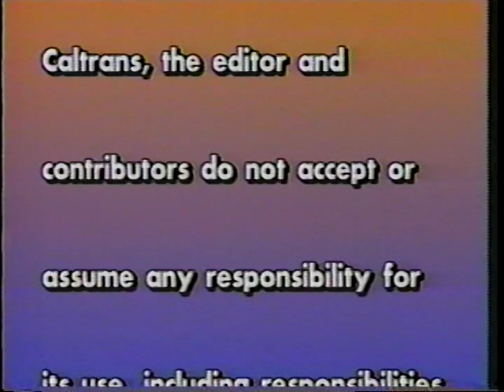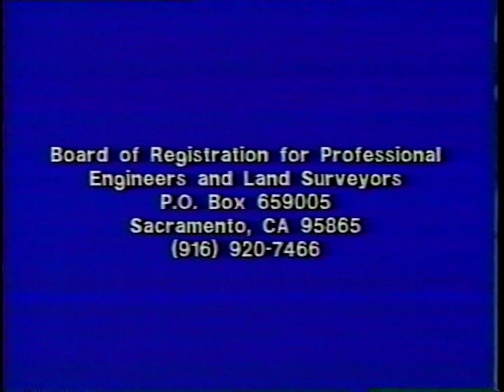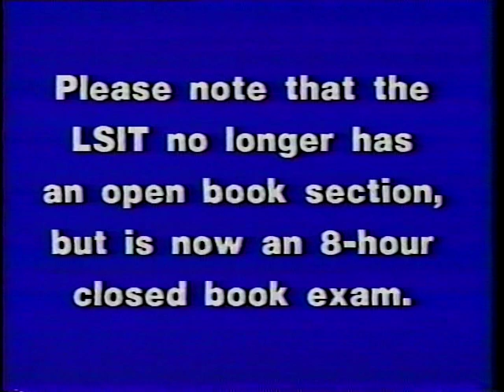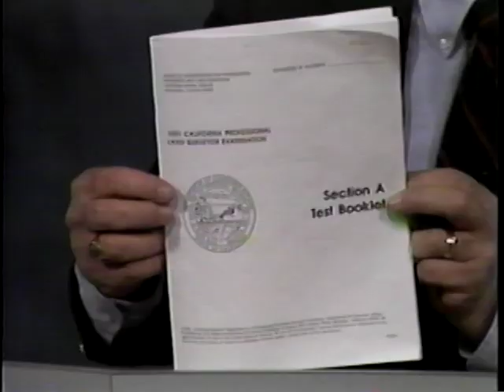Land Surveyor, Part 1: Exam Preparation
Land Surveyor, Part 1: Exam Preparation - California Department of Transportation 1992 - Video VH-270 - Thorough, careful, no-nonsense instruction by practicing land surveyors and panelists who grade exams.